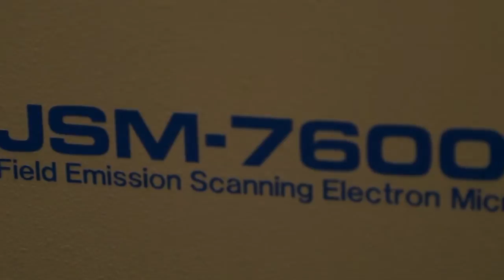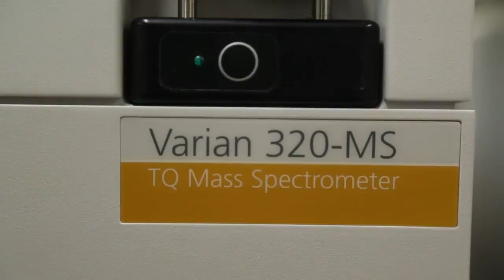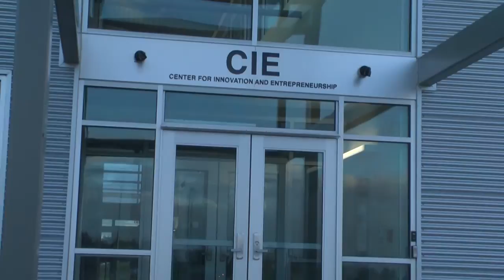The Center for Innovation and Entrepreneurship (CIE)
The Center for Innovation and Entrepreneurship (CIE) offers a unique opportunity for businesses with laboratories, office space and access to an educated workforce at Northwest Missouri State University.